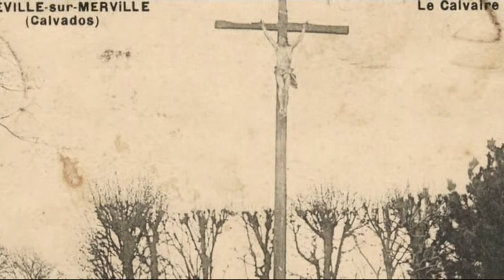Borne11/Ecurie_des_charmes_et_le_calvaireFR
Parcours n°1 :
Vidéo de la borne 11 : L'écurie des Charmes (haras de Retz) et le calvaire